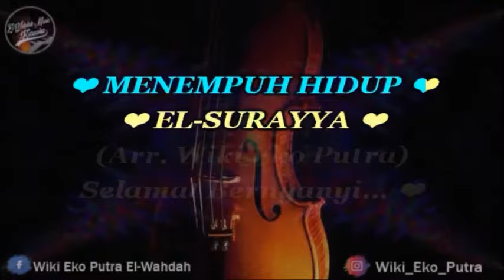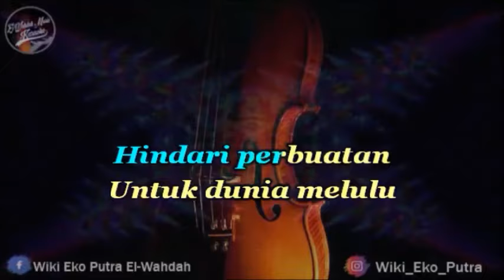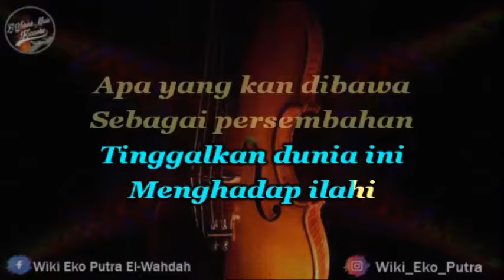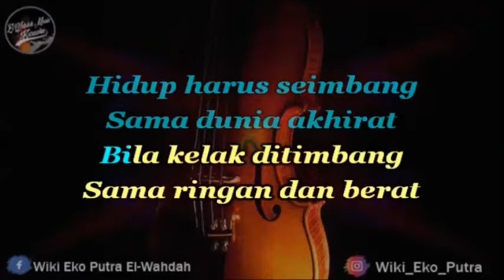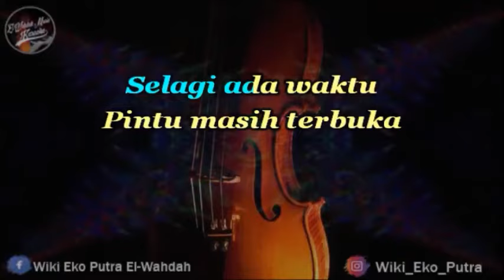Menempuh Hidup Karaoke El-Surayya | Nada Putri (Cm) || Karaoke Qasidah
Song: Menempuh Hidup
Dipopulerkan Oleh: Orkes El-Surayya  Medan
Music Cover By: El-Wahdah Music Karaoke
Arr: Wiki Eko Putra